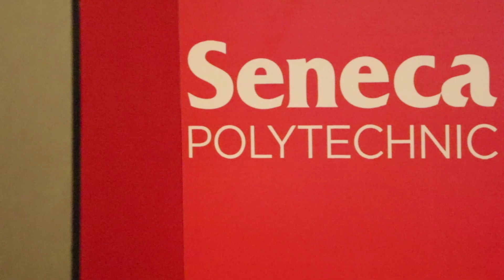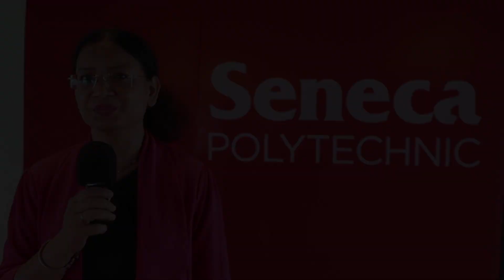Seneca hosts AI in Healthcare Seminar, unveils new programs and collaborations